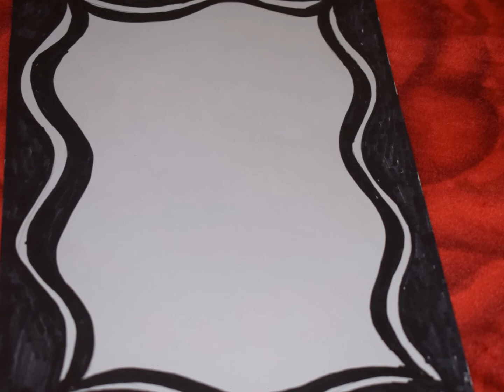easy and beautiful ideas for your project file| cover page PROJECT FILE